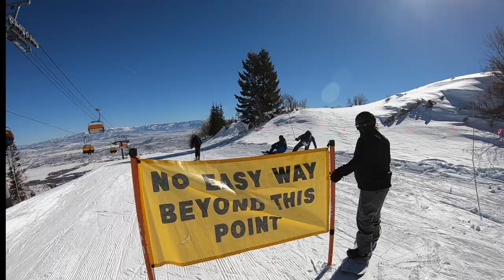ParkCity 2021, Part 3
A blue bird day as friends gather to ride corduroy at the canyons in Utah.